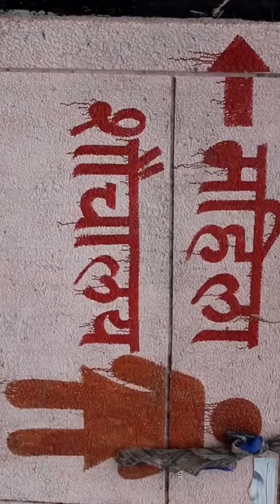Development Work In Progress | SEWA Bharat - Land Rights Programme | Part 1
For women workers in the informal economy, their “home” is not only their center of life and physical security, but also a vital economic asset. Characterised by inadequate infrastructure services and insecure tenure, the impact of shortages in informal settlements is disproportionately borne by women.
Issues surrounding dirty or limited water supply, unkempt community toilets, lack of drainage and waste management , as well as limited access to health care compels women to spend critical time in pursuit of basic services. This directly takes a toll on their health, livelihoods and economic opportunities.

Watch Vandanaben, a street vendor from Delhi, share how unhygienic conditions cripple the potential of a woman's opportunities and limit her capabilities.
From 2019 to 2022, SEWA’s Bharat’s land rights programme aka Zamini Adhikar Abhyan,engaged with informal women workers across six informal settlements in Delhi and Patna, India. The program with FCDO worked towards creating awareness and access to improved infrastructure services, strengthened land tenure, and formal housing finance. Watch this space as we unpack and bring to you experiences and findings of the ZAA programme.